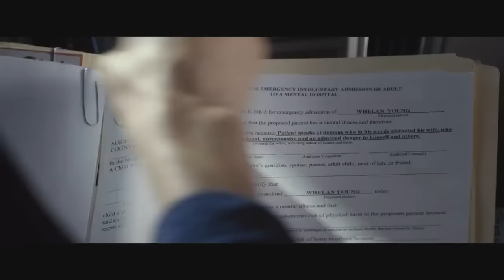O Sono Da Morte - Trailer legendado HD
Data de lançamento:
1 de setembro de 2016 (1h 37min)

Direção:
Mike Flanagan

Elenco:
Kate Bosworth, Thomas Jane, Jacob Tremblay mais

Gêneros:
Terror, Suspense

Nacionalidade:
Eua

SINOPSE:

Logo após perder o filho pequeno, o casal Jessie (Kate Bosworth) e Mark (Thomas Jane) aceita adotar Cody (Jacob Tremblay), um garoto da mesma idade. O filho adotivo se adapta bem à nova família, mas ele tem um problema: os seus sonhos se tornam realidade, e os pesadelos, especialmente, podem ser mortais. Quando Jessie e Mark investigam o passado do garoto, descobrem histórias sinistras.